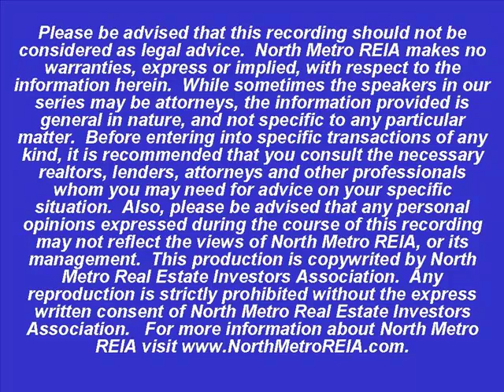Lead Generation Radio Interview with Houston Long at North Metro REIA Oct 13th!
go here to register Lead Generation at our monthly meeting October 13th! This is a radio interview with one of our two speakers on Sat Oct 13th!  Joe Thompson will be our other speaker teaching on How to buy Tax Liens in Georgia.  North Metro REIA is an investment clubs association offering Investors in Atlanta Ga Education on Foreclosures in Ga, and info about Georgia Real Estate